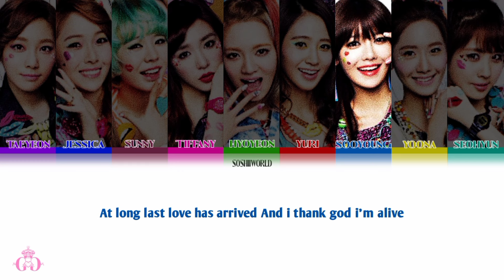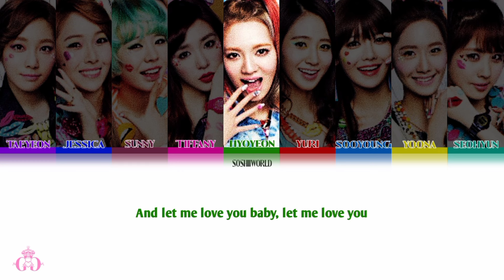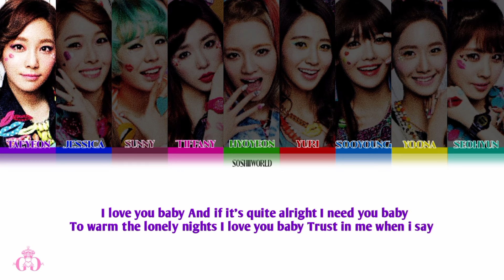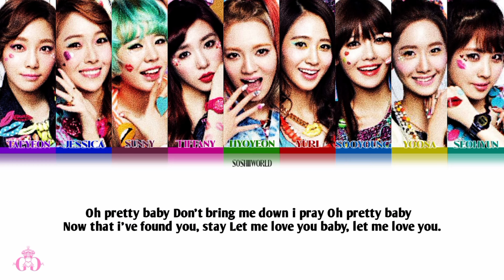(Cover) Girls’ Generation (소녀시대) - Can't Take My Eyes Off You (Lyrics)